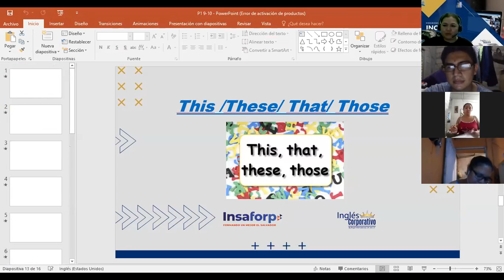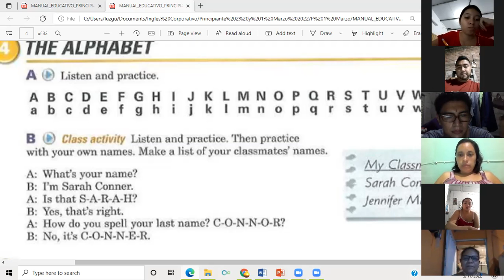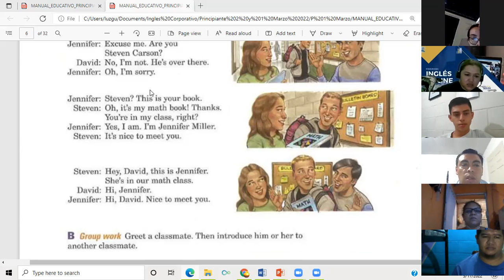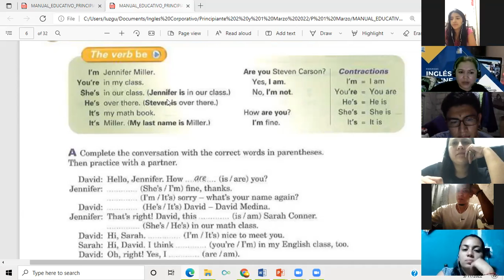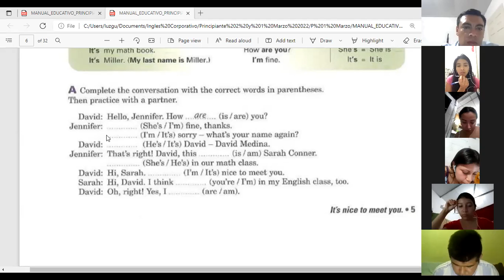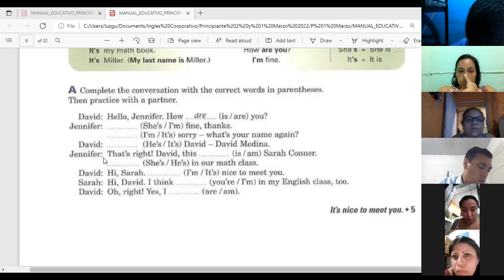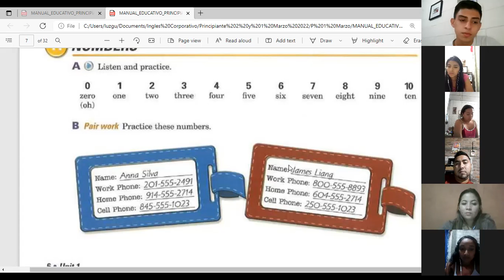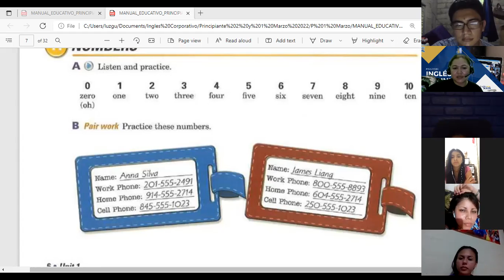Ingles Corporativo-Day 4 Negatives P1 9-10